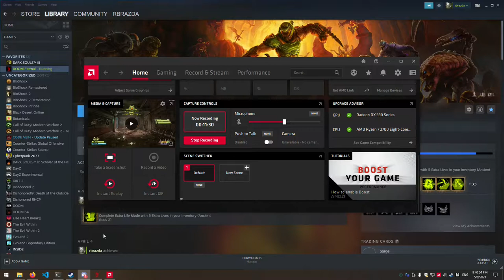Doom Eternal - TAG1 (Ultra Nightmare)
Sadly my recording stopped at the Cube boss so I had to use footage from a different run. During Holt I had people talking so I have replaced the sound with other doom music.